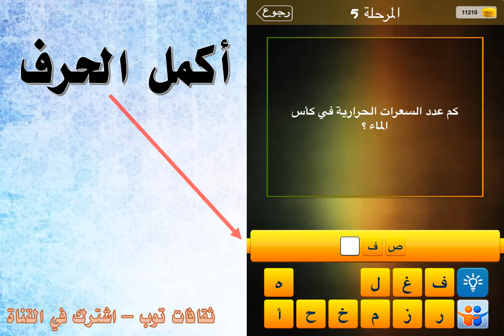كم عدد السعرات الحرارية في كاس الماء ؟